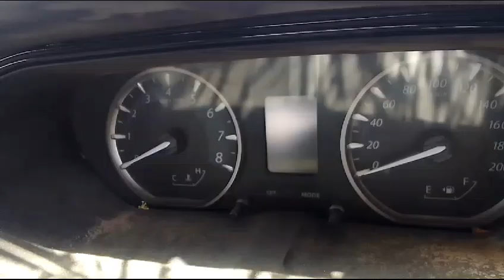2017 Tata Zest XM Anantapur